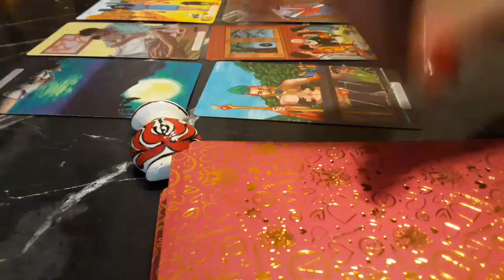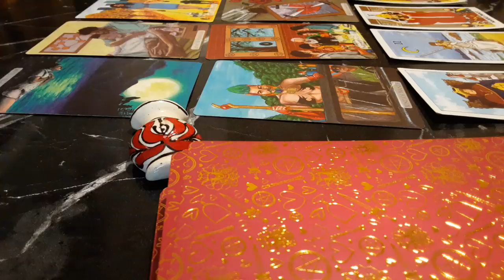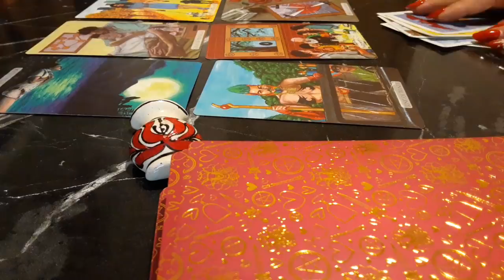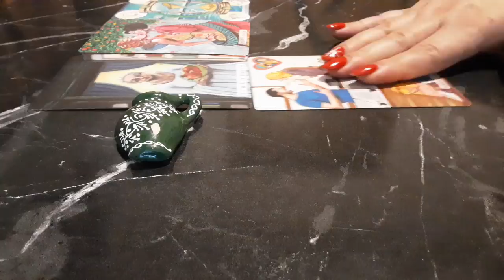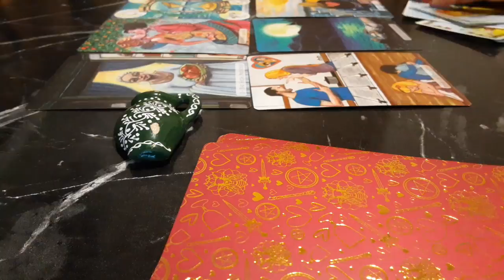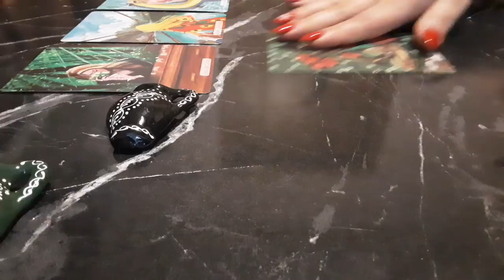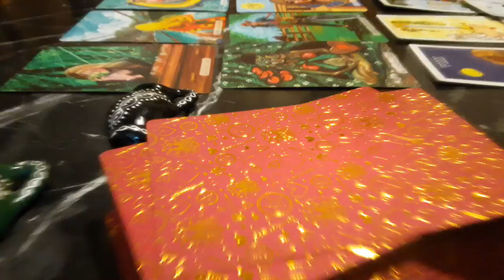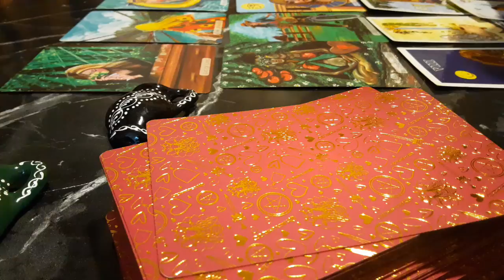De ce în etalare apare dar nu se întâmplă nimic